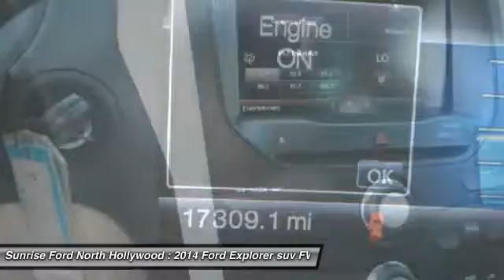2014 Ford Explorer North Hollywood,Los Angeles,San Fernando Valley,Glendale,Burbank B23684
2014 Ford Explorer FWD 4dr XLT

5500 Lankershim Blvd.

SUNRISE FORD NORTH HOLLYWOOD, PROUDLY SERVING NORTH HOLLYWOOD, LOS ANGELES, SAN FERNANDO VALLEY, GLENDALE, BURBANK, AND SURROUNDING CALIFORNIA LOCATIONS THIS STERLING GRAY 2014 Ford EXPLORER IS EQUIPPED WITH A , AUTOMATIC TRANSMISSION, AND RECEIVES AN ESTIMATED 17 City/24 Hwy MPG. NORTH HOLLYWOOD CALIFORNIA 91601.